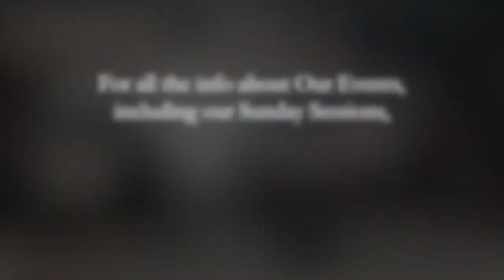Rockaway Sunday Sessions: Blood Moon Wedding, 10th July, 2022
A tasty selection from Blood Moon Wedding's debut album, featuring California opera singer Mia Dean and Steve Lake (author, poet and member of anarcho-punk band, Zounds). Accompanied by Tom Dean on keyboards, Billy C Shock on drums and Dieter Eichhorn on bass, their set at Rockaway was a unique experience as they performed some beautiful 'songs the Lord taught us and the Devil ripped from our hearts.'

For more info about our Sunday Sessions, as well as other gigs and events, head to Our Events on our

For more info about the transatlantic art-punk-noir duo Blood Moon Wedding,